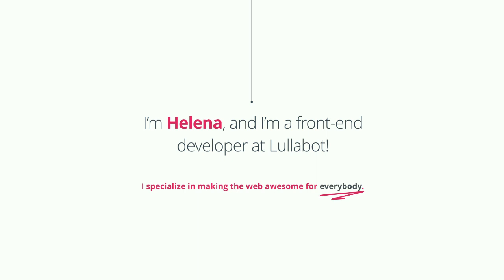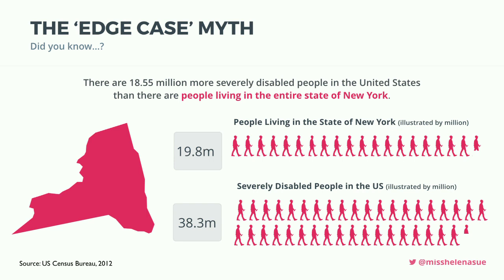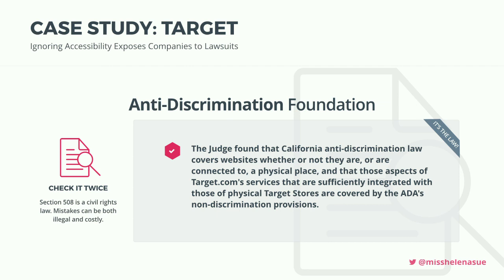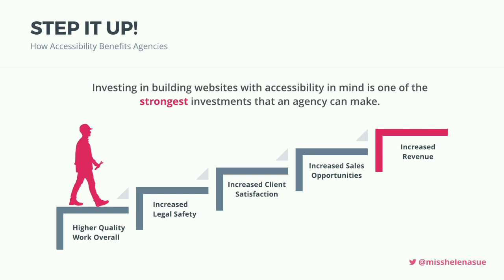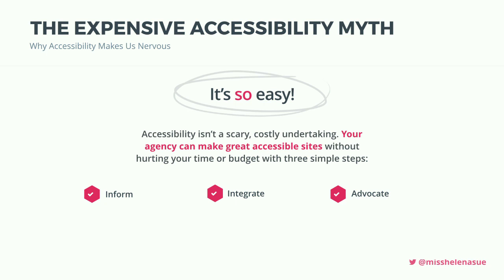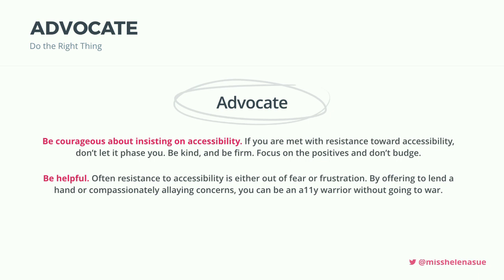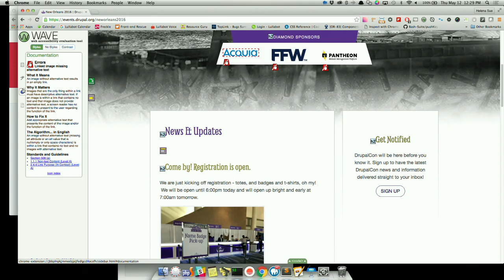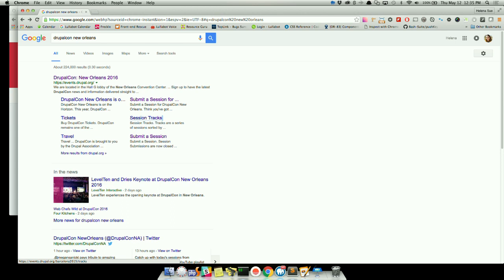DrupalCon New Orleans 2016: Web Accessibility 101: Principles, Concepts, and Financial Viability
If your website wouldn't work for anyone living in the state of New York, would that be a launch-blocker? Of course! So why are we ignoring the even larger population of people with disabilities?

Designed for developers, project managers, and directors alike, the goal of this code-free session is to introduce everyone to the fundamental principals and business related factors of web accessibility.

Together we'll explore the findings from data gathered at DrupalCon LA regarding accessibility in our very own Drupal community and examine the financial viability of a web accessibility initiative in an industry where time is money.

Based on my experience as a web accessibility specialist from both the perspective of a project manager and a front-end developer, I'll share the knowledge I've gained with you to address the following important questions:

What is web accessibility?
Why does web accessibility matter to my users?
Why does web accessibility matter for my company and clients?
How will a web accessibility initiative affect my bottom line?
How can I include web accessibility in my company's culture and work plans?
What tools can I use to assess and improve accessibility in my projects?
How can I help the web accessibility community?